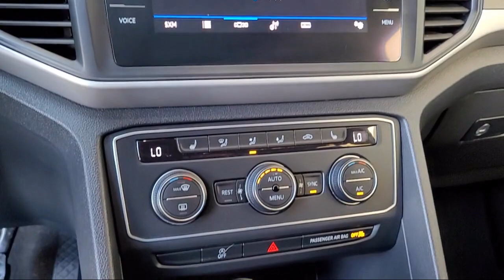2021 Volkswagen Atlas 3.6L V6 SE w/Technology Sport Utility Napa Vallejo Fairfield Petaluma Sant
2021 Volkswagen Atlas 3.6L V6 SE w/Technology Sport Utility Stock Number: TLR8807 Vin:1V2HR2CA3MC543855 Previous Rental.